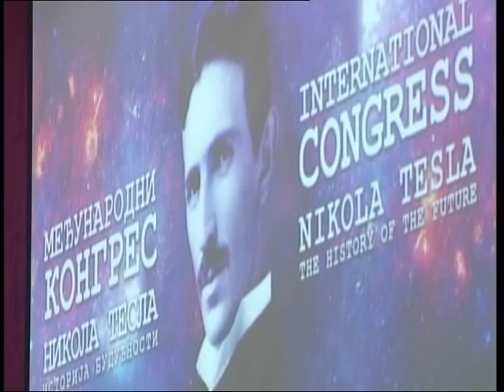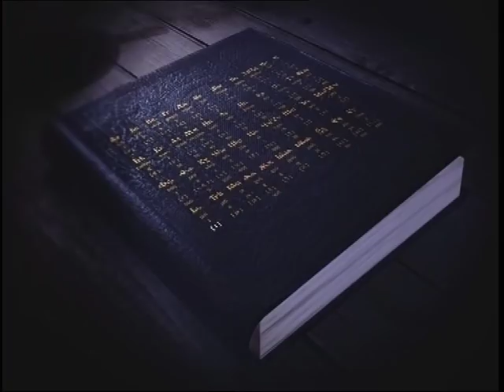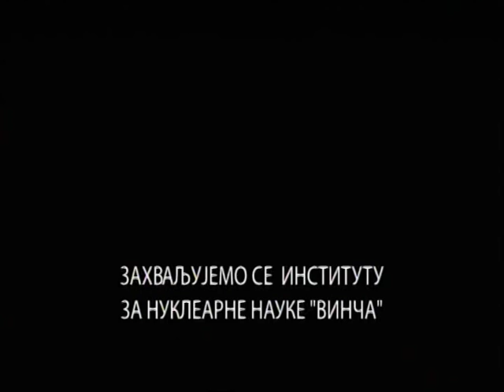SRBIJA NA VEZI: JASMINA VUJIĆ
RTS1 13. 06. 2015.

Prof. dr Jasmina Vujić je jedan od osnivača i prvi predsednik Udruženja srpskih elektroinženjera u Americi. Na Fakultetu na nuklearnu tehniku Berkli u proteklih 20 godina, pod njenim rukovodstvom magistriralo je i doktoriralo više od 50 studenata. Zalaganjima profesorke Vujić Teslino ime našlo se na listi najvećih dostignuća 20 veka, iako ja naš naučnik bio "preskočen"...
Učenje o Nikoli Tesli postalo je jednosemestralni predmet na Berkli univerzitetu u Kaliforniji, opet zahvaljujući Jasmini Vujić! Dobitnica je više nagrada u oblasti nauke, a Vlada Srbije dodelila joj je plaketu Tesla 2006. za zasluge u promovisanju Teslinog imena i dela, kao i ostalih naučnika srpskog porekla u SAD.
Iako u Americi živi 30 godina kaže da nikada nije imala dilemu - da li da se vrati. Pitanje je samo kad...
O razlozima za odlazak, životu u Americi, odnosu Srbije i rasejanja, Jasmina Vujić je govorila u Institutu za nuklearne nauke u Vinči, mestu sa kog je otišla u Ameriku.